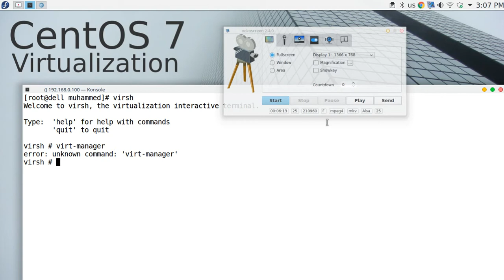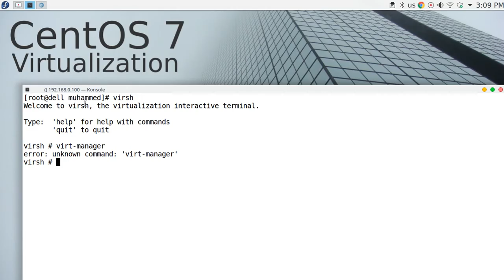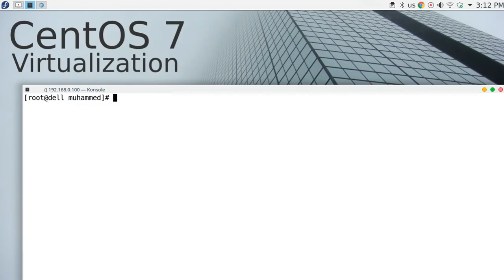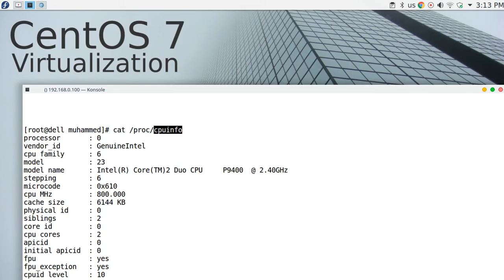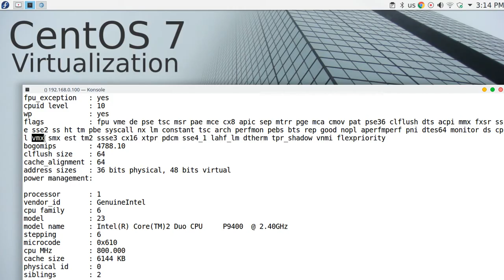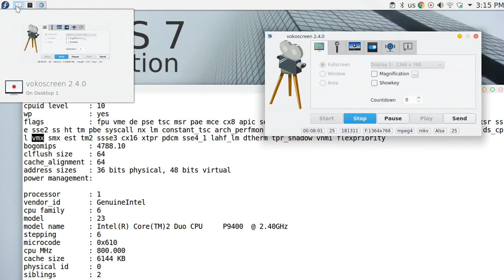76 CentOS 7 Virtualization KVM